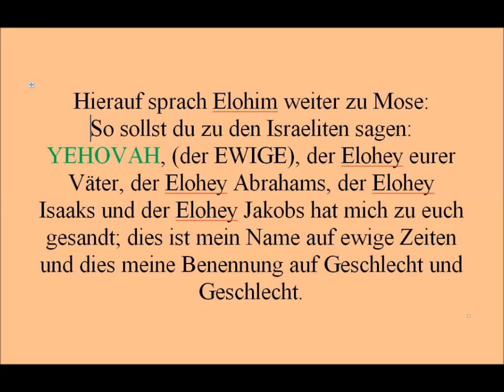Jesus ist YHVH (der EWIGE) - Gott sprach: ICH WERDE SEIN DER ICH SEIN WERDE!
Aus zweiter Mose Kapitel 3,1-3; 7-16

1 Mose aber hütete bei Jethro, seinem Schwiegervater, dem Priester der Midianiter, die Schafe. Als er nun einst die Schafe bis jenseits der Steppe trieb, gelangte er zum Berg Elohims, dem Horeb.

2 Da erschien ihm der Engel YHVHs in einer Feuerflamme, die aus einem Dornstrauch hervorschlug. Als er aber näher zusah, da brannte der Dornstrauch, ohne daß der Dornstrauch vom Feuer verzehrt wurde.

3 Da dachte Mose: Ich will doch hingehen und dieses merkwürdige Schauspiel betrachten, warum der Dornstrauch nicht in Feuer aufgeht.

7 YHVH aber sprach: Ich habe die Bedrückung meines Volks, das in Ägypten ist, zur Genüge angesehen und ihr Rufen um Befreiung von seinen Fronvögten gehört; ja ich weiß, wie sehr es leidet.

8 Daher komme ich nun herab, es aus der Gewalt der Ägypter zu erretten und es wegzuführen aus jenem Land in ein treffliches und weit ausgedehntes Land, in ein Land, das von Milch und Honig überfließt, in die Wohnsitze der Kanaaniter, Hethiter, Amoriter, Pherisiter, Heviter und Jebusieter.

9 Und nun ist der Hilferuf der Israeliten zu mir gedrungen, und ich habe wohl gesehen, wie sehr die Ägypter sie quälen.

10 So laß dich nun von mir zum Pharao senden und führe mein Volk, die Israeliten, aus Ägypten hinweg.

11 Mose aber sprach zu Elohim: Wer bin ich, daß ich zum Pharao gehen und daß ich die Israeliten aus Ägypten wegführen könnte?

12 Da sprach er, Ich bin ja mit dir! Und dies soll für dich das Wahrzeichen sein, daß ich dich sende: wenn du das Volk aus Ägypten wegführst, werdet ihr Elohim auf diesem Berg verehren.

13 Und Mose sprach zu Elohim: Wenn ich nun aber zu den Israeliten komme und ihnen sage: der Elohey eurer Väter hat mich zu euch gesandt, und sie mich fragen: wie heißt er? was soll ich ihnen antworten?

14 Da erwiderte Elohim Mose: „ICH WERDE SEIN DER ICH SEIN WERDE“! dann sprach er: So sollst du den Israeliten sagen: „ICH WERDE SEIN“ hat mich zu euch gesandt!

15 Hierauf sprach Elohim weiter zu Mose: So sollst du zu den Israeliten sagen: YHVH, (der EWIGE), der Elohey eurer Väter, der Elohey Abrahams der Elohey Isaaks und der Elohey Jakobs hat mich zu euch gesandt; dies ist mein Name auf ewige Zeiten und dies meine Benennung auf Geschlecht und Geschlecht.

16 Geh hin, rufe die Vornehmsten der Israeliten zusammen und sage ihnen: YHVH (der EWIGE), der Elohey eurer Väter, ist mir erschienen, der Elohey Abrahams, Isaaks und Jakobs, und hat zugesagt: Ich will Rücksicht nehmen auf euch und auf das, was euch widerfahren ist in Ägypten.

YESHUA/Jesus ist HERR/KYRIOS/YHVH (ICH BIN/ICH WERDE SEIN DER ICH SEIN WERDE): John 8:58; Hebr. 1:10.

Sach. 12,10; Joh. 19,37; Off. 1,7. (durchstochen)

YHVH ist der RETTER/HEILAND. Isaiah 43,11 Die Bedeutung des Namens Jesu/YESHUA ist YHVH RETTET. Matth. 1,21; Lukas 2,11 Denn euch ist heute in der Stadt Davids der Retter geboren, welcher ist Christus, der Herr/Kyrios/YHVH!